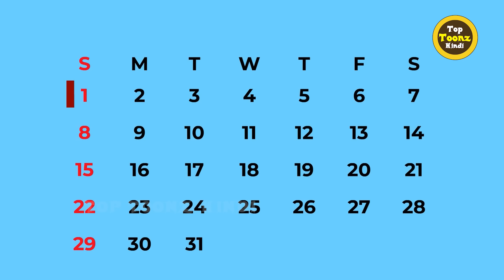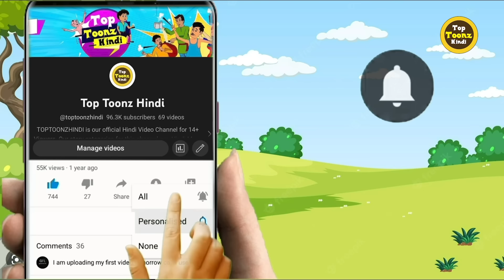भूखी गर्भवती बकरी | BHUKHI BAKRI | MORAL STORY | CARTOON | KAHANI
The following video contains same moral elements, and suitable for a mature audience( 15+)

इस कहानी के सभी पात्र कलीनिक हैं। इस वीडियो में सब कुछ एक मॉरल कहानियाँ हैं।
वीडियो केवल वयस्कों के लिए बनाया  गया है, ना की बच्चों के लिए।

यह 14+ दर्शकों के लिए Toptoonzhindi हिंदी वीडियो चैनल है। इस चैनल के लिए हमारी कहानी युवाओं के लिए हिंदी कथाएँ। हमारी सभी कहानियों में कुछ नैतिक मूल्य हैं। कुछ समय, हम कहानी के नैतिक मूल्यों को उजागर करने के लिए कुछ जादुई कहानियों या जादुई पात्रों का उपयोग करते हैं।